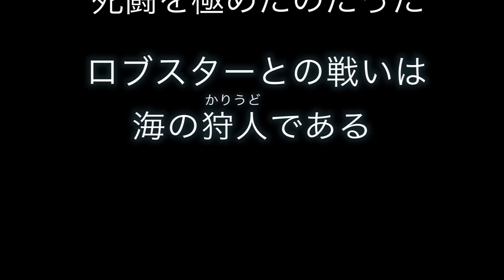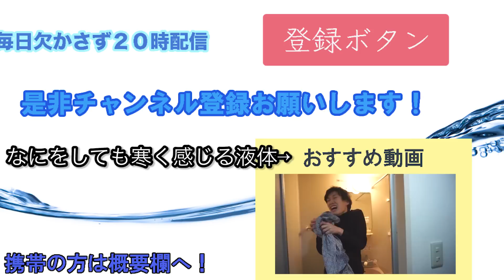ロブスターで作った巨大エビフライを作ってみた！！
大きいと言われているエビのロブスターを使ってエビフライをつくってみました。

おすすめ動画↓塗るだけで絶対に風邪を引く液体